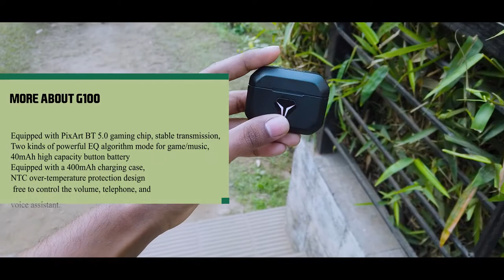Story of a gaming earbud || Wavefun G100 জীবনমুখী review || Intra Tech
Price- 1390BDT
Wavefun G100 Wireless Gaming Bluetooth Earbuds | Best Gaming Earbuds with Lowest Latency Delay
Wavefun G100 Wireless Gaming Bluetooth Earbuds

Equipped with PixArt BT 5.0 gaming chip, stable transmission, 65ms noninductive delay;
Two kinds of powerful EQ algorithm mode for game/music, free to switch the dual modes. Just 3TAp on right side buds.
40mAh high capacity button battery and the music time can be up to 7h
Equipped with a 400mAh charging case, it can charge the earbuds 2-3 times, and lasts for 20h endurance time;
NTC over-temperature protection design, stable and safe charging;
New electronic sports gaming style design, cool lighting effect, fashionable appearance;
One-touch operation, simple and convenient, free to control the volume, telephone, and voice assistant.

আশা করি চ্যানেল টি আপনাদের সবার কাছে অত্যন্ত জনপ্রিয় করে তুলতে সাহায্য করবেন and yes PLZ do support us.Our Group